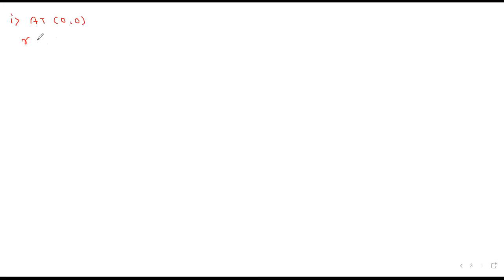Example on Maxima and Minima